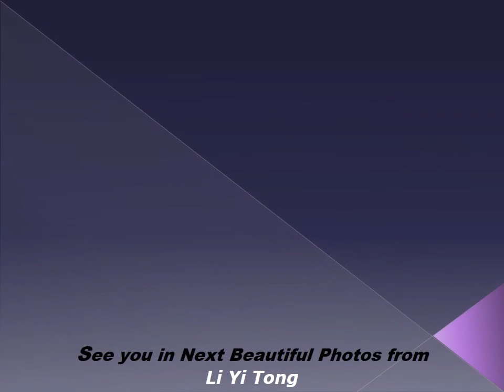Beautiful Photos of Li Yi Tong in Modern Fashion